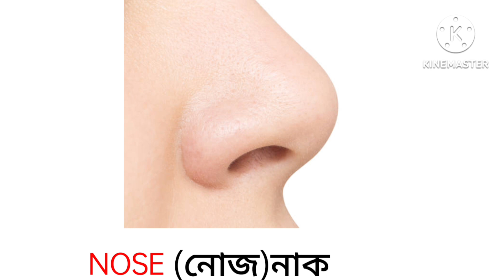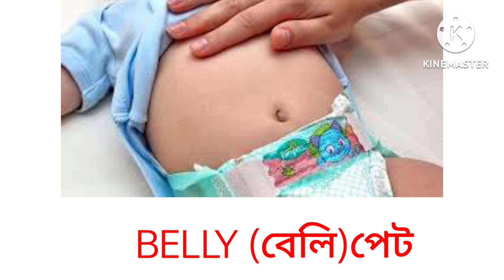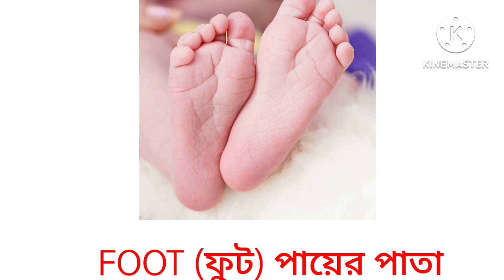শরীরের অঙ্গ-প্রত্যঙ্গের নাম বাংলা ও ইংরেজিতে/Human body parts name in English to Bangla/body parts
Human body parts name with pictures learn parts of body with pictures for kids.baby class বাংলা bengali education ছড়া @Bachha2023 @KidsGyan @KidsDianaShow @ChuChuTV @Pinkfong @KondZilla @JioCinemaKidsPremium
শরীরের বিভিন্ন অঙ্গ নাম ও তাদের ইংরেজি নাম
 ছবি সহকারে বাচ্চাদের জন্য মানবদেহের বিভিন্ন অঙ্গ-প্রত্যঙ্গ ছবি সহকারে চেনানো ও তাদের নাম জানানো চেষ্টা।